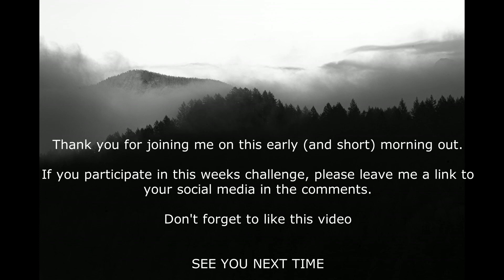An Early Morning Photography Challenge means no crowds to blockyour shots!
An early morning photography challenge!!!  OMG O'clock is a super time to wander about looking for local images on the sea-walk. I have the entire place to myself!!

Will I get lucky and capture some of that magical morning light?

𝐆𝐄𝐀𝐑 𝐔𝐒𝐄𝐃:
𝐂𝐚𝐦𝐞𝐫𝐚𝐬: Sony A600
𝐋𝐞𝐧𝐬𝐞𝐬: Sony 55-210 & Sony 16-50